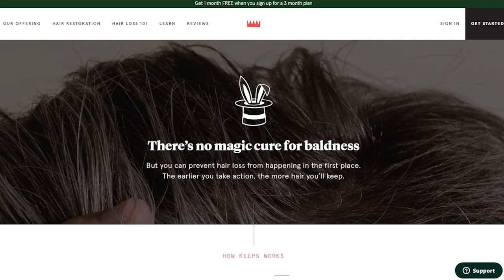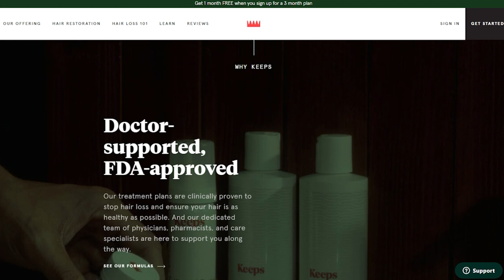The last update on my migraine nightmares. (Q&A)